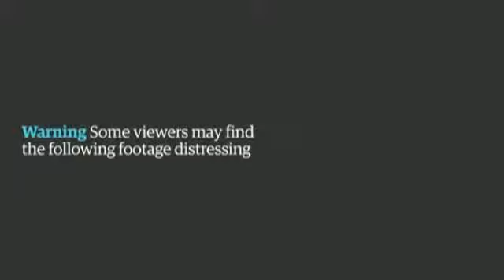UA vs US who "better"?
nazi in the world